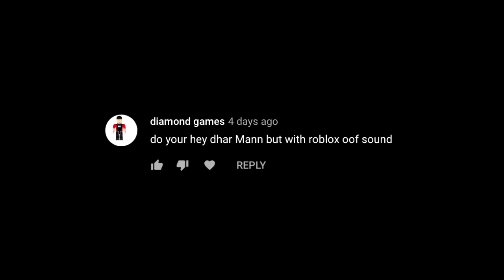(2.5K Sub Special!) News with thebestgroup1234 (read desc)